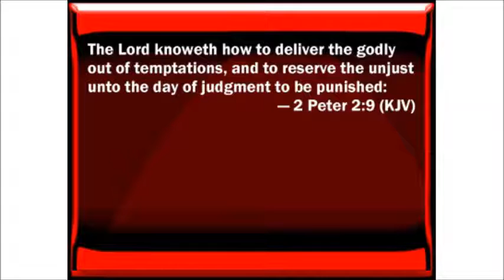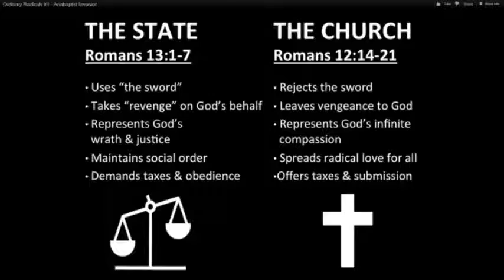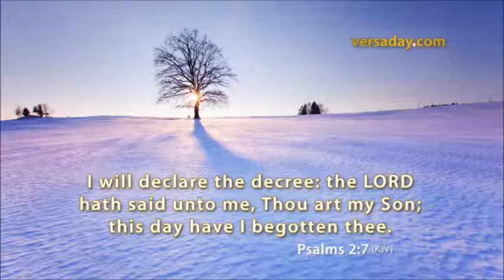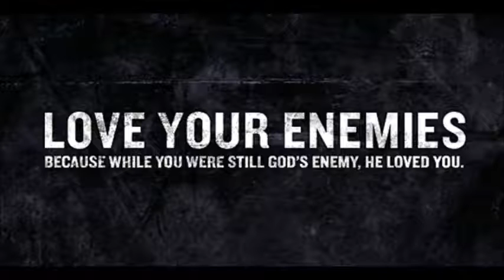KEEP GOD IN ~ by Zeph Daniel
POD: KEEP GOD IN